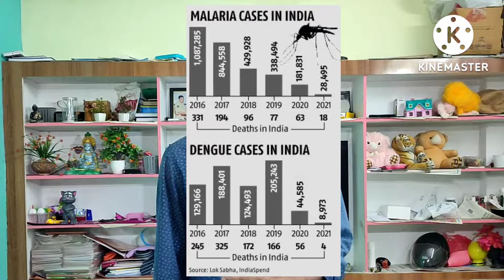classic mosquito net unboxing,best mosquito net,how to folding mosquito net,best mosquito net review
Classic maosqtio net

All maosqtio nets

Classic maosqtio net (premium) king size

1.Blue colour

2.white colour

3.pink colour--

4.purple colour

Classic Mosquito Net King Size

1.orange colour

2.blue colour

3.full blue

4.green colour

5. purple colour

6.red colour

7.pink colour

Classic Mosquito Net .size(4×6)
1.pink colour

2.purple colour

3.blue colour

4.Red colour

Classic Mosquito Net - Queen Size (5×6)

1. Red colour

2.pink size

3. Blue colour